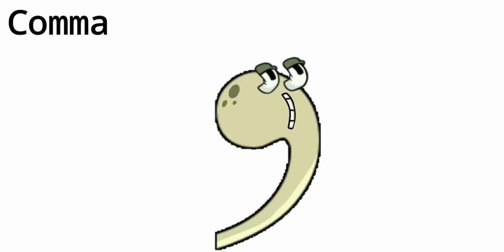Alphabet Lore But Symbol Lore (At Sign - And)